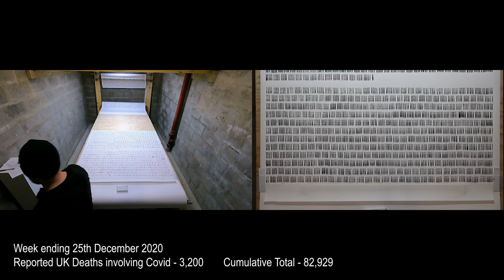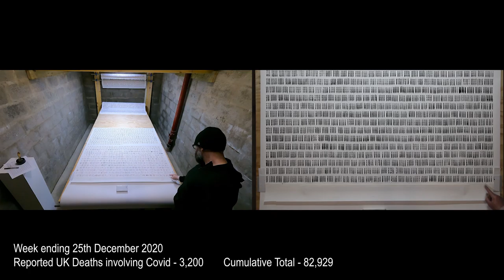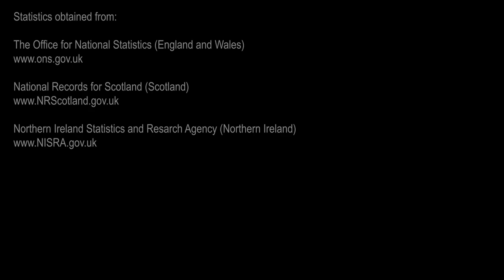Toll - Week Ending 25th December 2020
Week Ending 25th December 2020